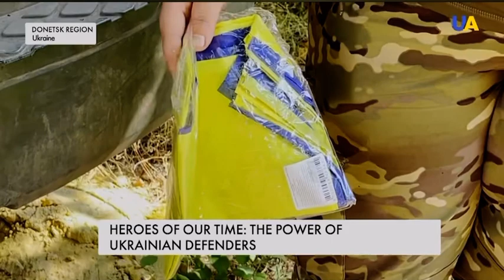Day of Defenders of Ukraine